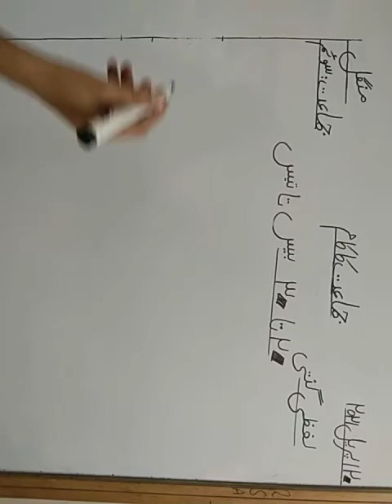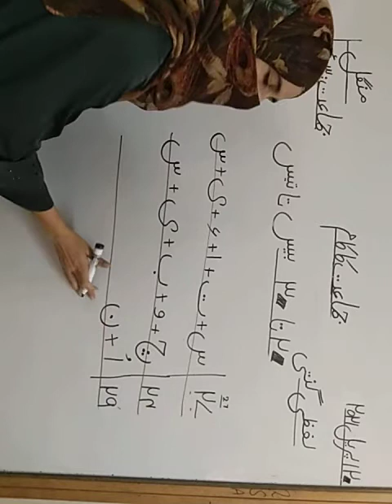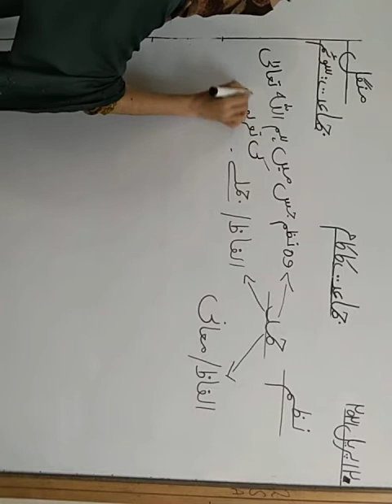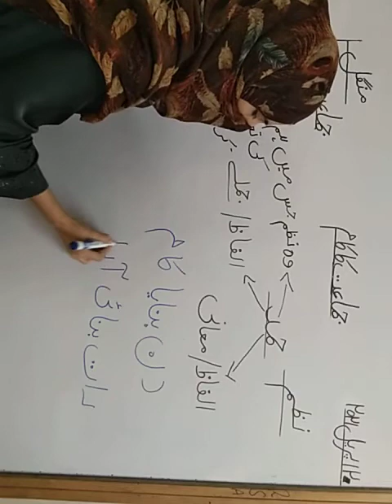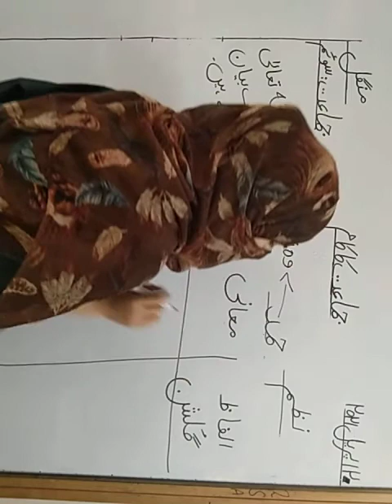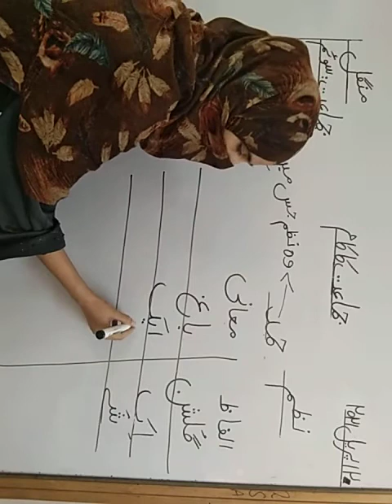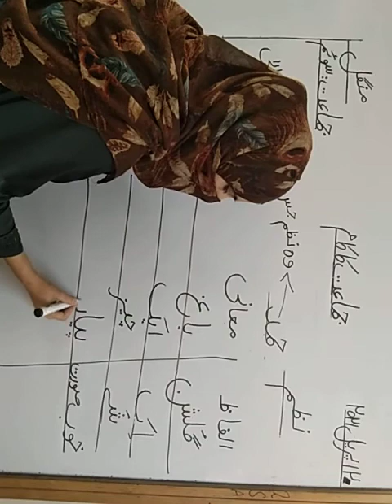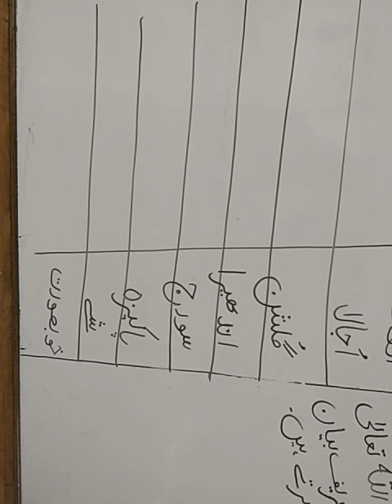Class 3(20th April,2021)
مضمون: اردو
عنوان: حمد الفاظ/معانی +جملے